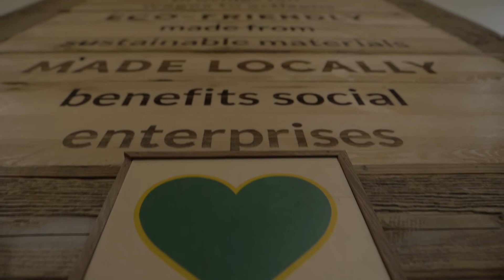GREENHEART SHOP - Chicago's Only Fair Trade Boutique at Risk of Closure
CHICAGO'S ONLY FAIR TRADE BOUTIQUE SHOP IN RISK OF CLOSURE
WHAT: Local Chicago non-profit, fair trade shop facing closure
WHERE: 1714 N. Wells St., Chicago (Old Town)
WHO: Greenheart Shop

Greenheart Shop, Chicago’s only downtown nonprofit fair trade shop, is asking for the community’s help to keep its doors open.

As with many small businesses, the era of large online retailers has affected Greenheart Shop’s ability to reach local customers. After calling Chicago home for 10 years, the Old Town-based store is now in risk of closure.

“Greenheart Shop supporters - we need your help. The Greenheart Shop is at risk of closing. The changing retail scene has weakened our business, and we are asking you, our loyal customers, to rally behind us,” said Nancy Mathyer, Greenheart Shop Director. “The Greenheart Shop is the only dedicated fair trade retail store in the city of Chicago. We believe fair trade is an essential tool to assist international artisans and Chicago at-risk workers by selling their crafts to our market. Every purchase, large or small, is important. Shop with us this holiday season and help keep our doors open.”

Greenheart Shop offers everything from organic clothing and handmade jewelry to fair trade chocolate, hand painted ceramics and sophisticated home goods. Everything is either eco-friendly, supports a local social enterprise or is sourced from artisans in over 55 countries worldwide who are paid a fair living wage for their craft. Collections are made by skilled artisans from as far away as Tunisia and as close to home as North Lawndale, Greenheart Shop has a big mission to promote conscious consumerism and global citizenship.

“Greenheart Shop has been at the heart of fair trade in Chicago. For 10 years, it has served as a gathering place and showcase for the vibrant fair trade community in Chicago. I've been to many fair trade stores throughout the US and the world, and Greenheart is without a doubt the most beautiful fair trade store I have ever seen. When people enter the Shop, most everyone comments on how special and beautiful it is. If you have never been, go NOW!” said Katherine Bissell Cordova, Executive Director of Chicago Fair Trade.

Encourage your family, friends and communities to shop at the Greenheart Shop this holiday season! The store has launched its SaveGreenheartShop campaign in-store and online. Engage with us on social media by using the hashtag SaveGreenheartShop and visit us on: Facebook | Instagram | Pinterest | Twitter | YouTube

Greenheart Shop is the fair trade brand of Greenheart International. Headquartered in Chicago, IL, Greenheart, is an international nonprofit leader, annually working with over 90 countries and 12,000 community members, connecting people and planet to create global leaders through personal development, volunteer service, environmentalism, fair trade, and cultural exchange. This is achieved through the branches Greenheart Travel, Greenheart Shop, Greenheart Transforms, and Greenheart Exchange.